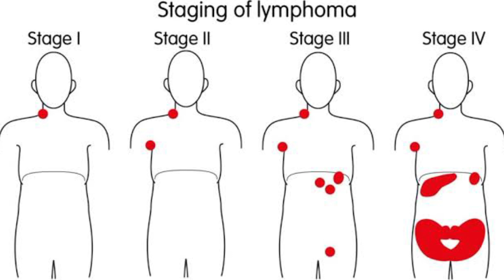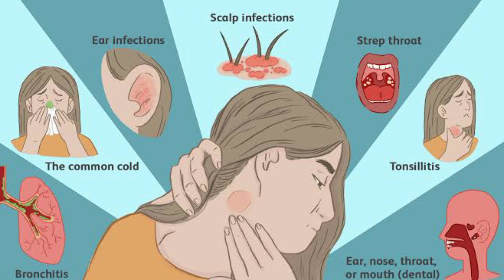Swollen Lymph Nodes In Neck Symptoms, Causes & Treatment | Lymphadenopathy | Gale Ki Gilti Ya Ganth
In this video, we have talked about the different causes of swelling in neck, i.e. lymph nodes. We have discussed the reasons why lymph node may enlarge and if once they are enlarged then what is the treatment. After watching this video you will certainly have some knowledge about lymph nodes and their treatment.

Also please suggest us any topics on which you would like to see any new upcoming videos.

Biography:
Dr. Abdullah Iqbal is a consultant general surgeon currently practicing in different hospitals of Karachi. He completed his graduation from Liaquat University of Medical and Health Sciences in 2013 and his post-graduation from Jinnah Postgraduate Medical Center, Karachi in 2018. He is competent in doing open and laparoscopic surgeries such as single

Thyroid: thyroid nodule, multinodular goiter, thyroid cancer surgery,
Breast : Fibroadenoma, Phyllodes tumor, Breast cancer
Abdomen: all emergency and elective surgeries including laparoscopic surgery.
Scrotum : Hydrocele, Pyocele, testicular tumor, Varicocele
Legs: Varicose veins